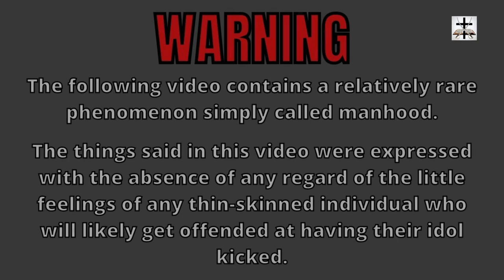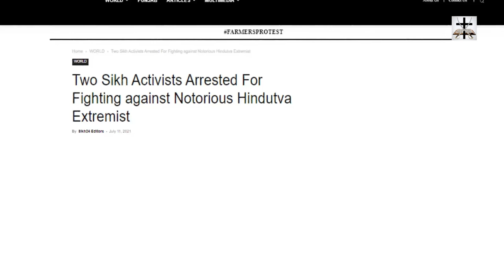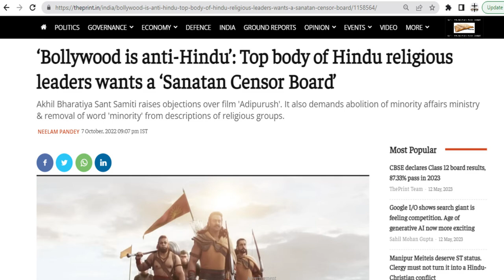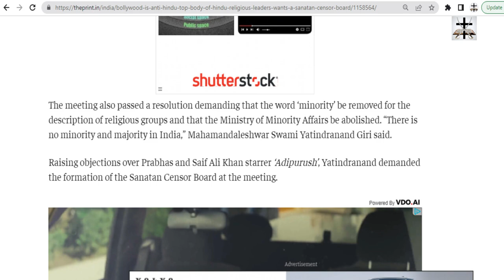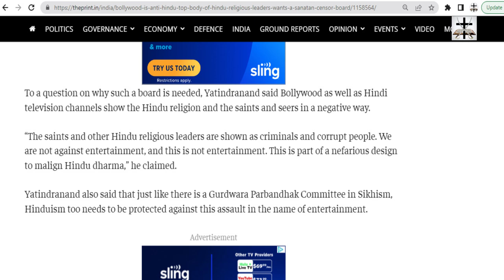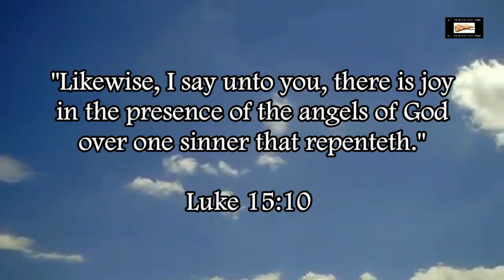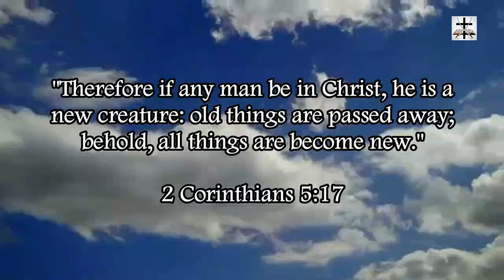Hindu Terrorists Want Censorship Of Criticism Of Hinduism In Bollywood Films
Hindu terrorists want censorship of free speech and criticism of Hinduism in Bollywood films (Bollywood is the Indian equivalent of Hollywood).